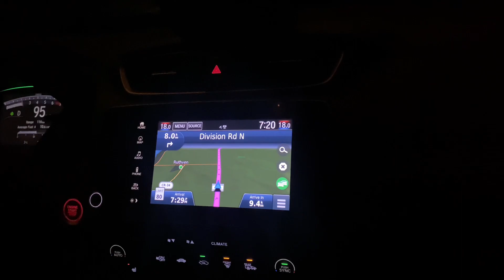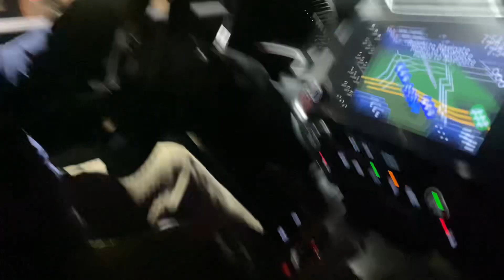CANADA LIFE: UV LIGHTS